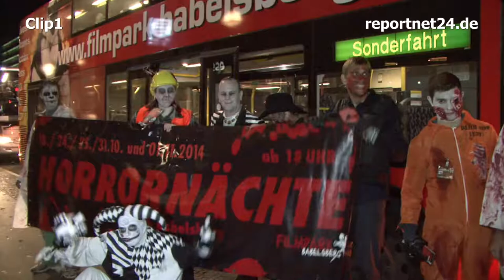Filmpark Babelsberg auf Bustour in Berlin - Zombiclan am Potsdamer Platz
Clip eins. Zum Auftakt der Horrornächte machte der Babelsberg-Clan schon einmal gut Stimmung am Potsdamer Platz in Berlin. Etwa 30 Horrorgestalten mischten sich unter das Volk.